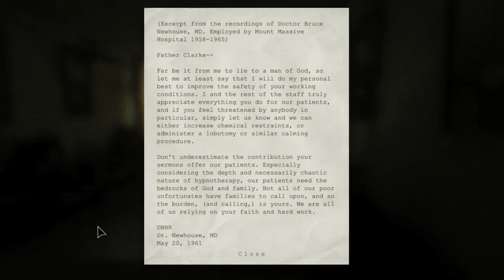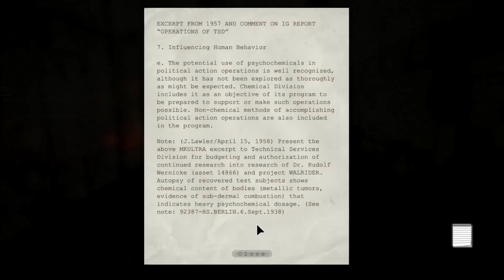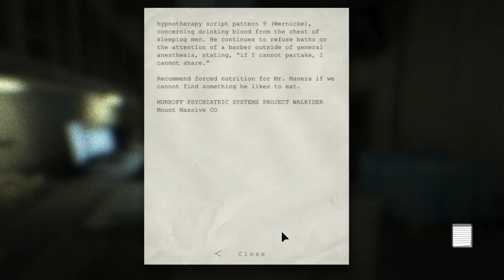Outlast: Whistleblower [2] Running in Circles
That one bit with the cannibal was not my finest hour. To my credit, I had tried to pass through there before and it had seemed like I wasn't able to.